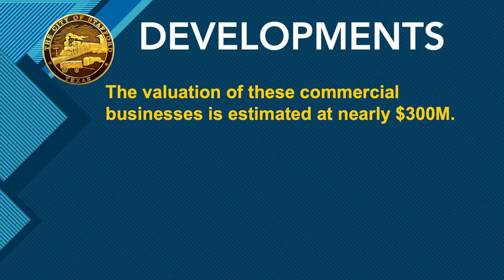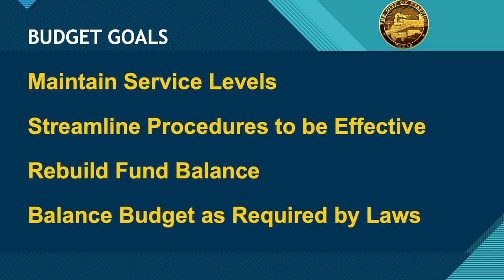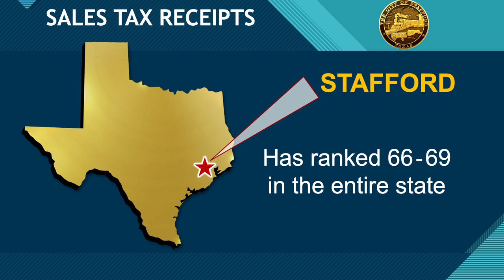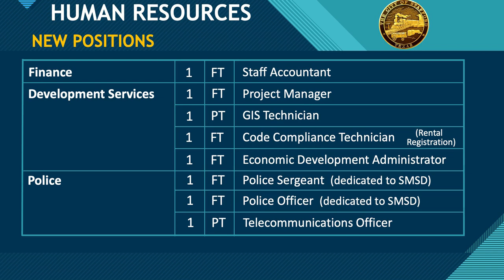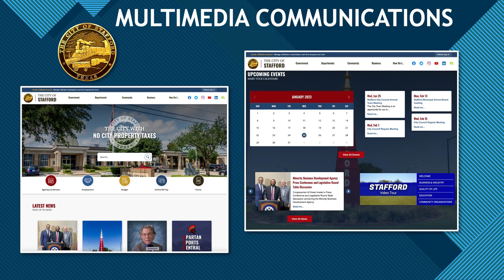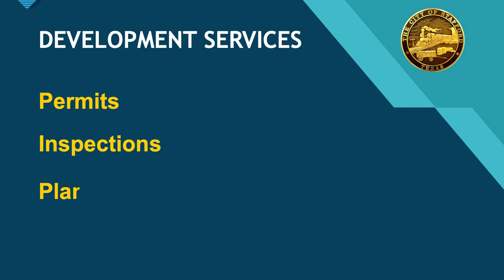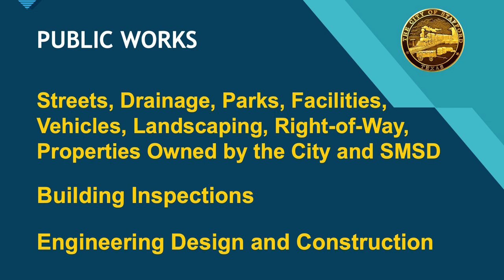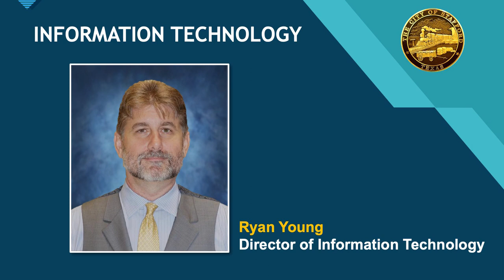Annual Town Meeting 01-25-2023